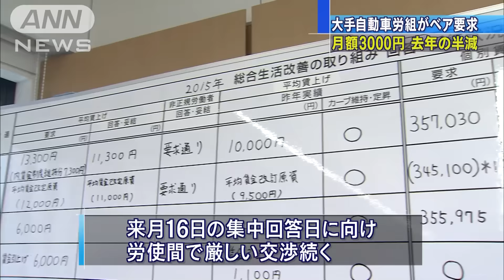自動車労組、ベア3000円要求 厳しい労使交渉始まる(16/02/17)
大手自動車メーカーの労働組合が、賃上げなどを求めた要求書を経営側に提出し、本格的な労使交渉がスタートしました。　大手自動車メーカー12社の労働組合は、ベースアップに相当する賃金改善分として月額平均3000円を要求しました。